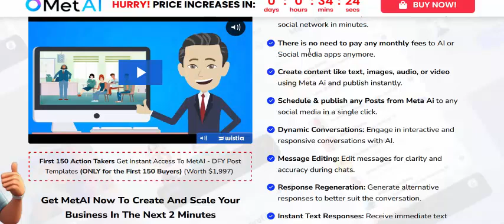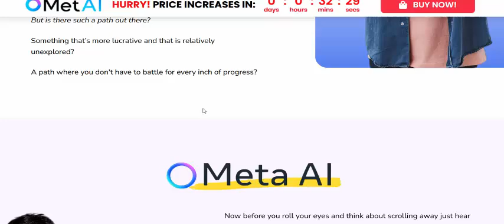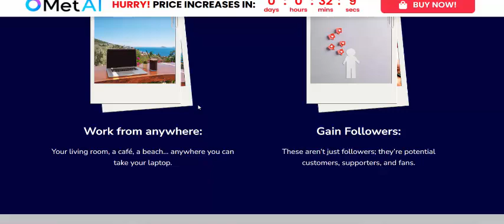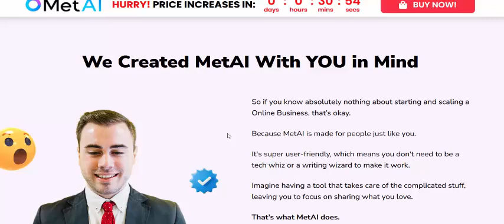MetAI Review- First Meta AI Powered All-in-One Social Media Tool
First to Market Facebook®'s Meta AI Powered MetAI: The Ultimate Social Media Tool for Scheduling, Analyzing, and Optimizing Performance on Facebook, Instagram, Twitter, and More for Businesses and Digital Marketers!

MetAI - First Meta AI Powered All-in-One Social Media Tool

MetAI Review- Feature

World’s First Facebook’s Meta Ai-powered app creates, schedules, and publishes content for any social network in minutes.

There is no need to pay any monthly fees to AI or Social media apps anymore.

Create content like text, images, audio, or video using Meta Ai and publish instantly.

Schedule & publish any Posts from Meta Ai to any social media in a single click.

Dynamic Conversations: Engage in interactive and responsive conversations with AI.

Message Editing: Edit messages for clarity and accuracy during chats.

Response Regeneration: Generate alternative responses to better suit the conversation.

Instant Text Responses: Receive immediate text responses tailored to your requirements.

Custom Templates: Utilize custom templates for efficient and effective communication.

100% Cloud-based app allows you to use any device anywhere in the world.

100% Newbie-friendly and easy-to-use software.

FULL Commercial License Included - sell Lead generation services to clients

Pay one time and use it forever.